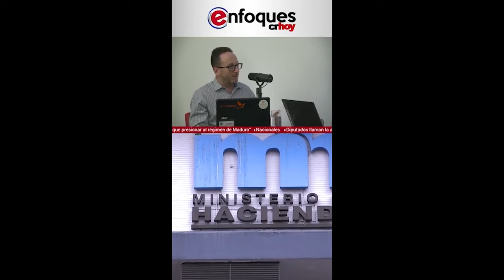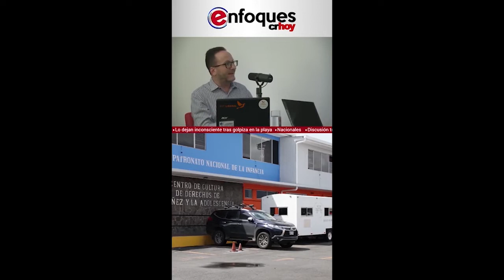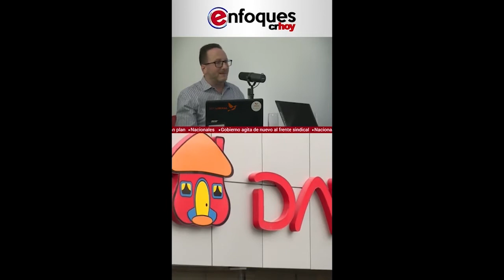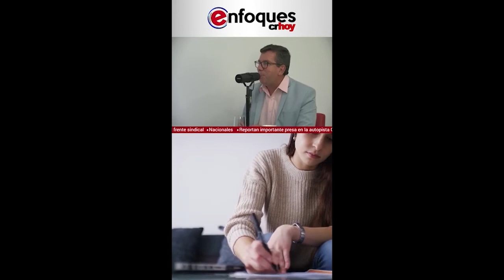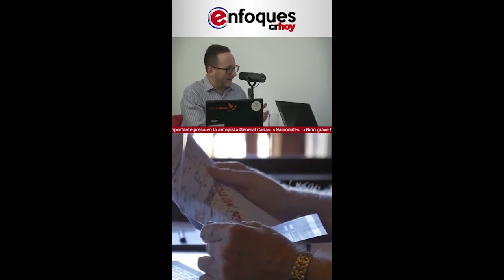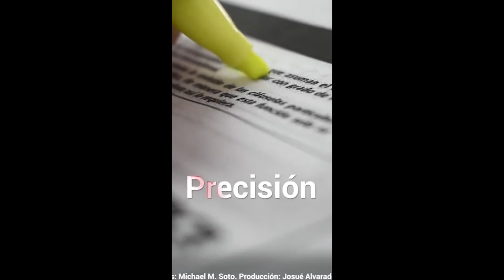Eli Feinzag | Cumplimiento de la Regla Fiscal, Secreto Bancario y crifas del Ministro | Enfoque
Eli Feinzang comenta sobre 3 temas de relevancia en "Enfoques" de CRHoy. El cumplimiento de la Regla Fiscal según los diputados o según l ejecutivo, es necesario abrir el secreto bancario y discutiran las cifras presentadas por el Ministro de Hacienda